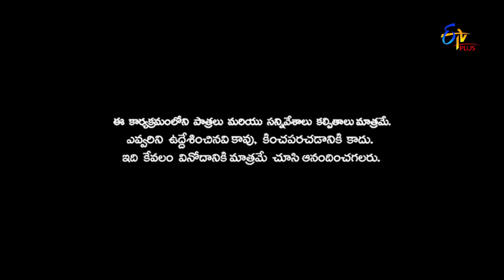Naa Show Naa Ishtam | Naa Skit Naa Istam |4th November 2017 | ETV Plus